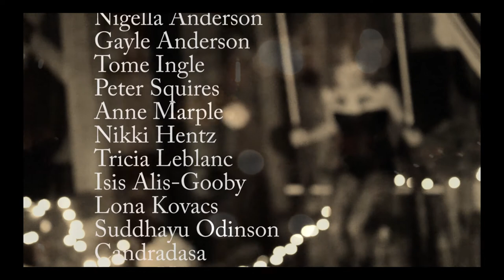Two Bunnies / Peter Squires / Milk Zombie Productions